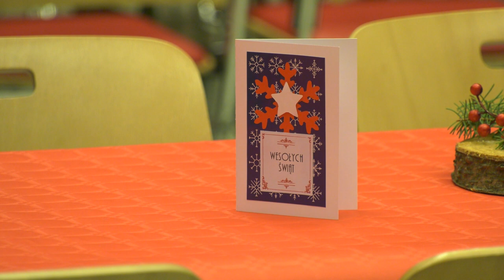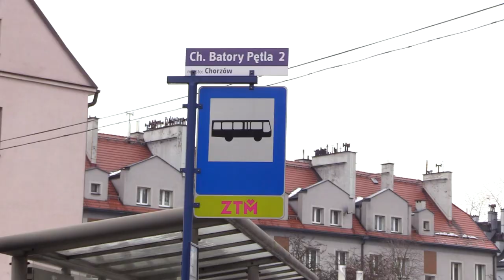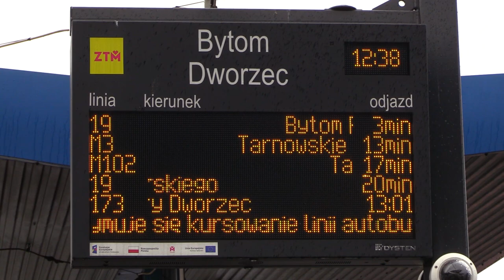TVS SILESIA FLESZ 23.12.2022